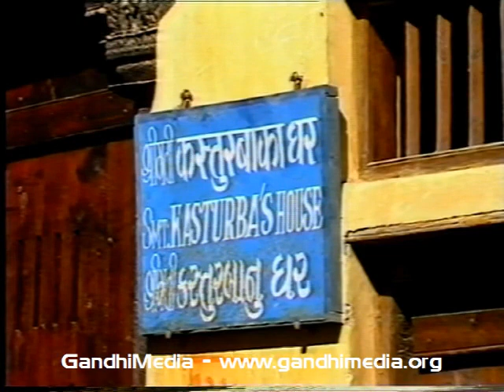Birthplace of Kasturba Gandhi and Gandhi statue in Porbandar, Gujarat, India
January 1988

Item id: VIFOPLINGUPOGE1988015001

Courtesy: ZDF / GandhiServe